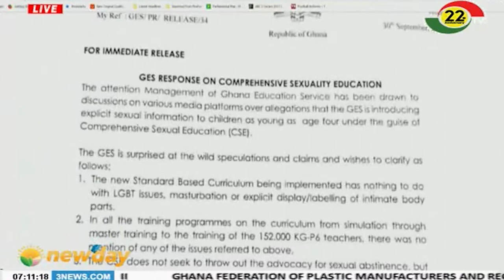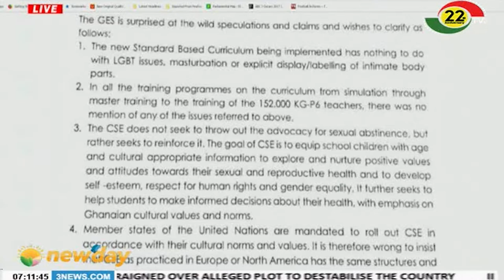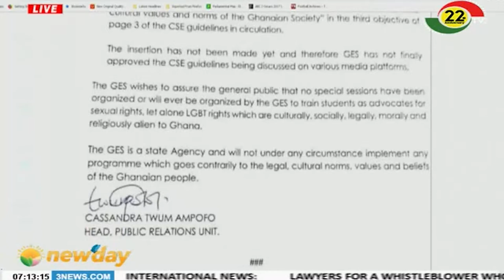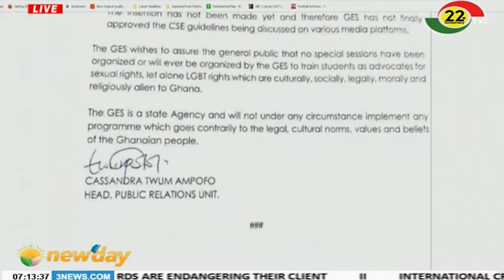NEWSPAPER REVIEW - 1/10/2019